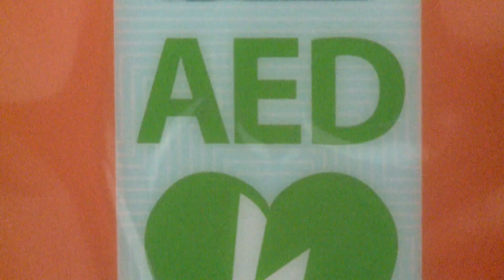Életmentő a Szent Lőrinc telepen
Defibrilátort kapott a Szent Lőrinc telepen működő rendelő.